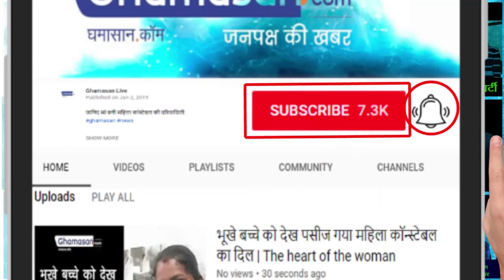खूबसूरत तेजतर्रार MLA Alka Lamba छोड़ेगी Aap Party.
Aap Party पर लगाए उन्होंने कई गंभीर आरोप | Many serious allegations against AAP Party